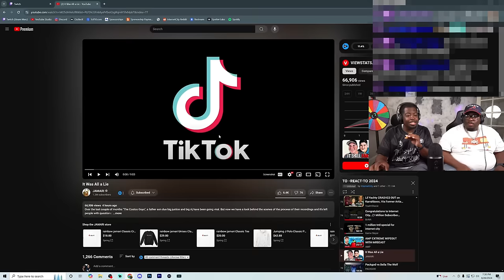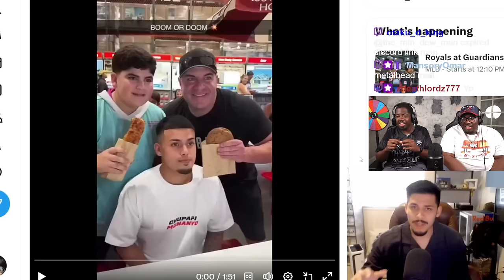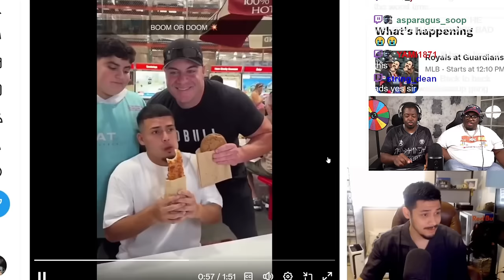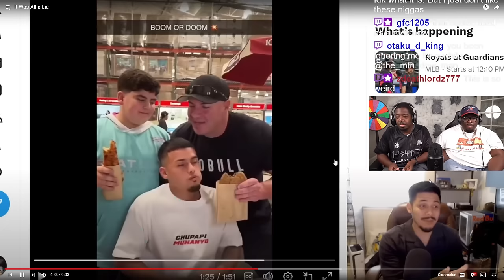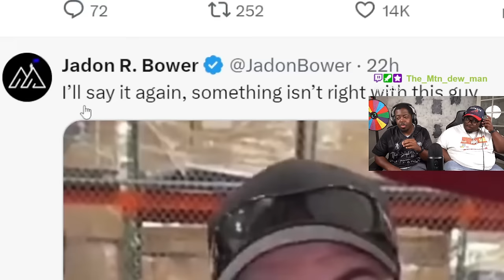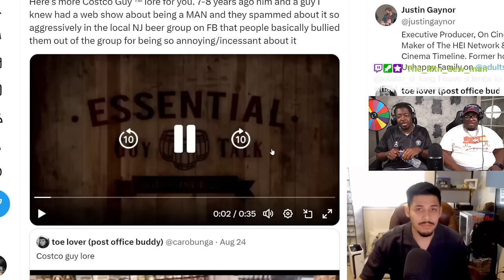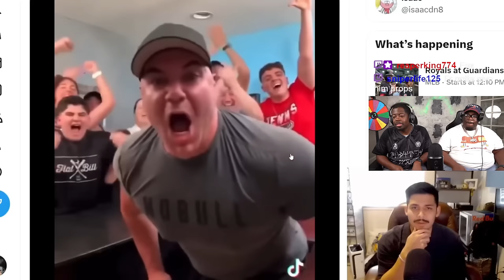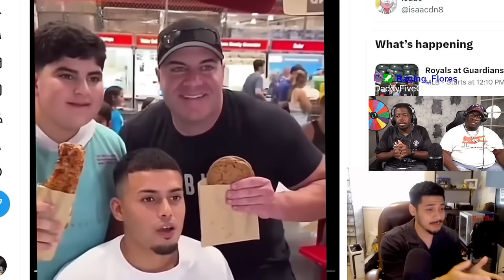The Costco Guys were Faking it!!???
SEND US COOL STUFF:

AARON JONES
9659 N SAM HOUSTON PKWY E